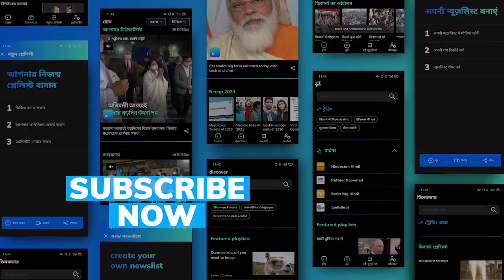Bold & brewed: Indian brands for your local, artisanal coffee fix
As more and more Indians begin to appreciate the value of high-quality, artisanal coffee beans, several homegrown brands have entered the market to meet the rising demand.